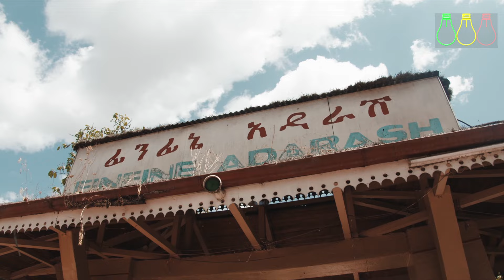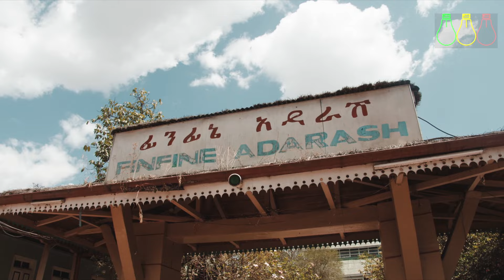ከሁለት ሺህ በላይ ቤቶች እጣ ወጣ | የሰራተኞች ምደባ ተደርጓል | ህብረት ባንክ አክሲዮን ገዛ ! Ethiopia House & Business Info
ከሁለት ሺህ  በላይ ቤቶች እጣ ወጣ | የሰራተኞች ምደባ ተደርጓል | ህብረት ባንክ አክሲዮን ገዛ  !